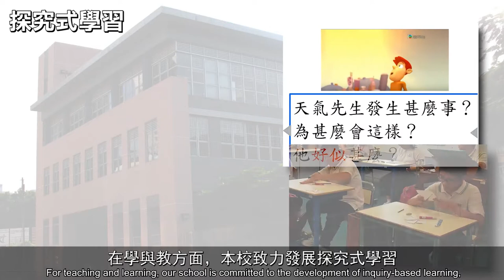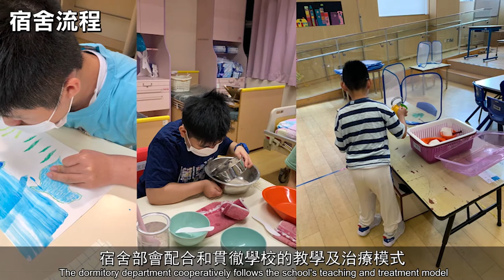學校特色 : 香港耀能協會賽馬會田綺玲學校